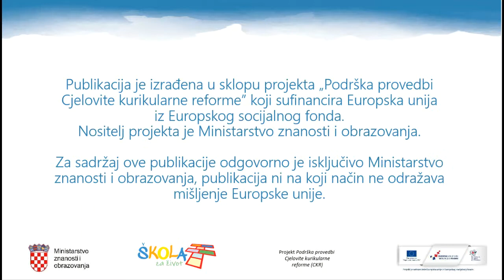Glazbena kultura - Klasična gitara 2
F. M. Torroba: Castillos de Espagna